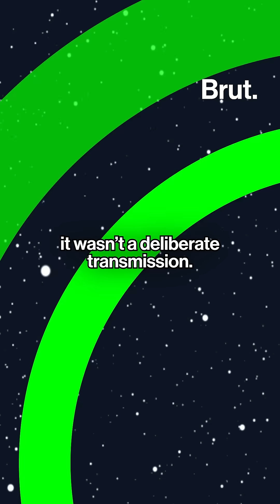What is this zombie satellite in the sky?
A long-defunct NASA satellite from the 1960s has mysteriously come back online, emitting a powerful radio pulse from space. Researchers believe the signal was caused by an electrostatic discharge, reviving interest in old spacecraft and space weather effects.